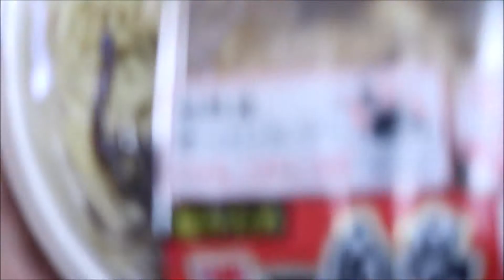【商品レビュー】セブンイレブン 博多とんこつラーメン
今回はセブンイレブンの博多とんこつラーメンのレビュー動画です！
細麺が好きな方にはおすすめの商品です！